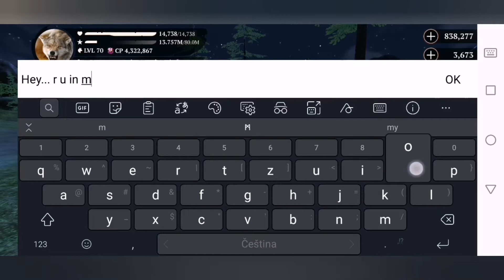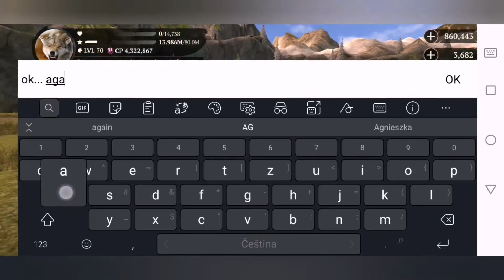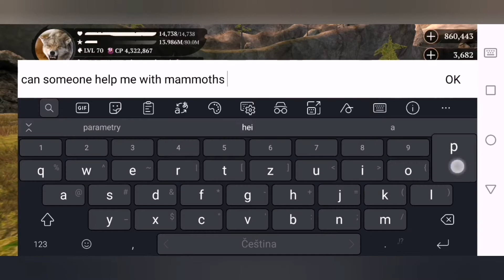Third Quests for Pack Weekly Bounty - 27.5.2021 /with Maddie and Skyshroom & Ven